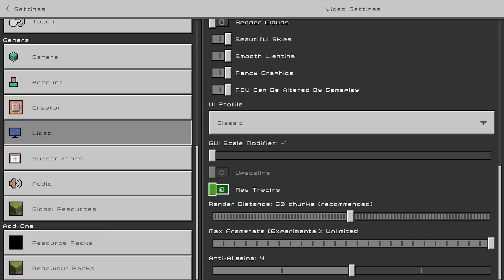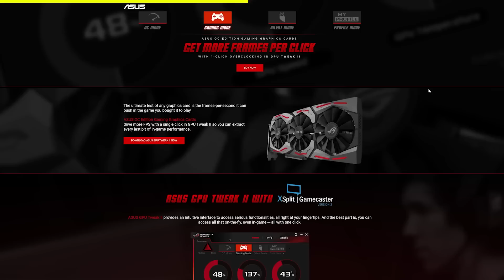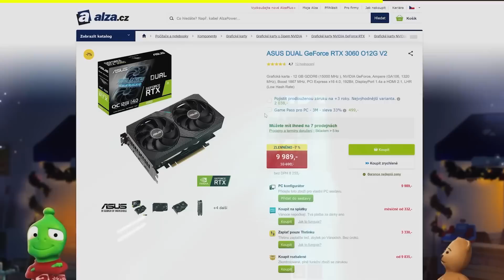Je to vůbec Minecraft?😅 VESMÍRNÁ STANICE 🚀🧑‍🚀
*Video obsahuje spolupráci/reklamu! Děkuji!

► Video edit: Thron